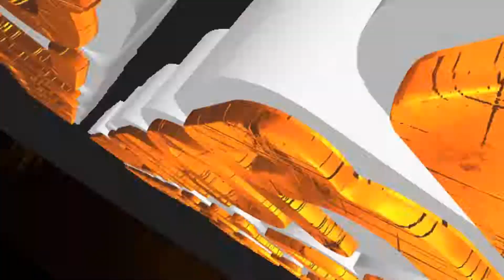VIDEO SPOT EL MIL AMORES TOÑO LIBORIO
MIS VIDEOS NO MONETIZAN POR COPYRIGHTS
El descargo de derechos de autor en virtud del artículo 107 de la Ley de derechos de autor de 1976,
la asignación se hace para "uso justo" con fines como críticas, comentarios, informes de noticias, enseñanza, becas e investigación.
El uso justo es un uso permitido por el estatuto de derechos de autor que de otra manera podría infringir sin fines de lucro,
educativos o de uso personal, el equilibrio a favor del uso justo. Este video es solo para fines promocionales. Hacemos estos
Vídeos con la intención de educar a los demás en una forma motivadora e inspiradora. No somos dueños de la música que usamos en streams.
Nuestro entendimiento es que está en correlación con el uso justo, sin embargo, dado que está abierto a la interpretación.
Son transformadores en un sentido positivo y sólo para entretenimiento bajo la situación actual bloqueada.
Por último, este video es solo para uso promocional y para educar a la gente de una moda entretenida.
Copyright Statement: estás pistas no pretenden infringir ninguna ley de derechos de autor de ninguna manera.
Esto es para el único propósito de dar a conocer el talento de los djs.
no se obtienen ganancias de esto.  Es propiedad con derechos de autor de sus respectivos propietarios.
( This publication is promotional only. All rights and credits